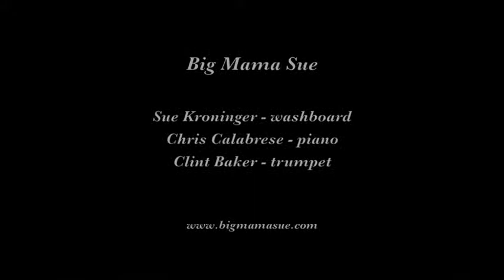Big Mama Sue "Keeping Out of Mischief Now"